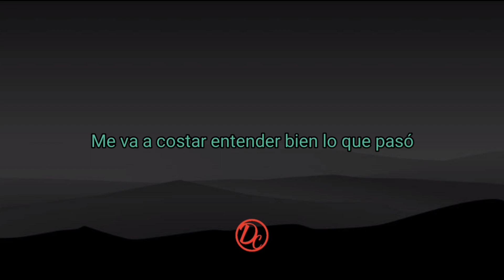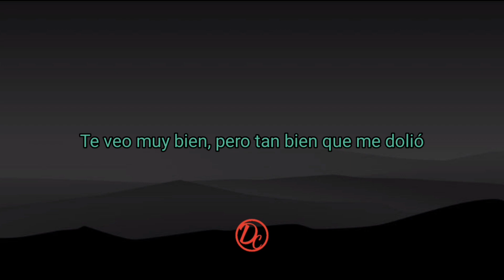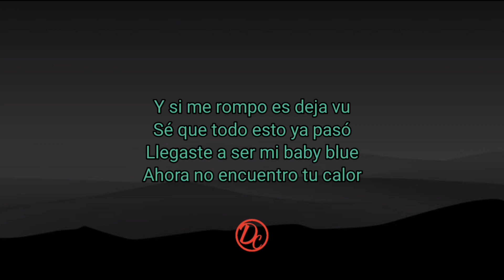Me Va A Costar - Kevin Kaarl || Acoustic Karaoke with lyrics/ Letra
Me Va A Costar - Kevin Kaarl || Acoustic Karaoke with lyrics

Lyrics :

 Uh

Me va a costar entender bien lo que pasó
De un día pa' acá y sin avisar se me esfumo
Sé que este año estuvo mal, me cuesta
 mucho aceptar
Que tú te fuiste tiempo atrás y es que me
 duele recordar

Que pasaré esta Navidad
Sin poder verte o escuchar
Sé que en las luces estás tú
Pero no sé a cuál mirar

Y si me rompo es deja vu
Sé que todo esto ya pasó
Llegaste a ser mi baby blue
Ahora no encuentro tu calor

Entre un cristal tu te encuentras tú y luego yo
Te veo muy bien, pero tan bien que me dolió
 mucho aceptar
Que tú te fuiste tiempo atrás y es que me dule
 recordar